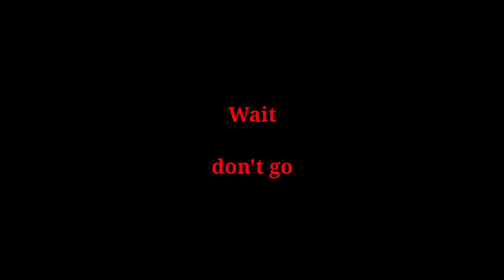TOP 10 MOST BEAUTIFUL PORN STARS IN THE WORLD II Face app part ll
Anyone hurts first of all iam saying sorry.

This is not a 18+ vedio. it's just faces.
This just for fun.